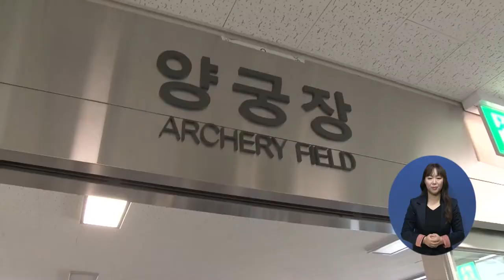주요1) 2021 장애인 국가대표 훈련 시작